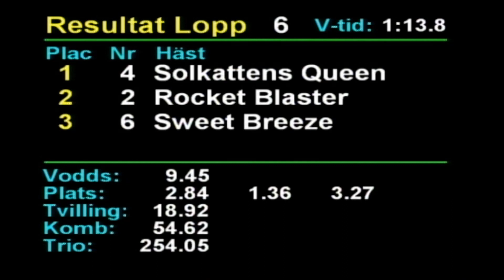2024 02 09 Romme Lopp 6